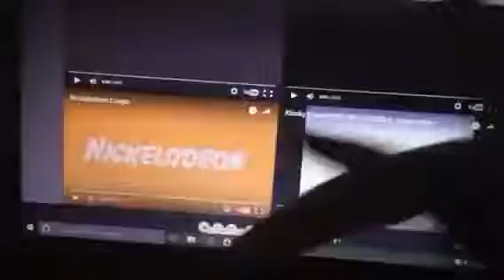4 klasky csupo